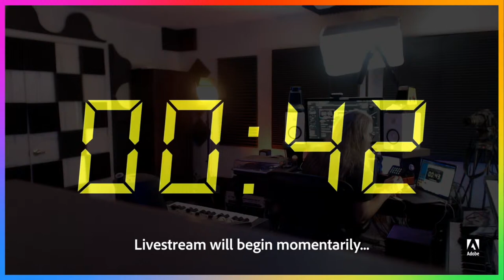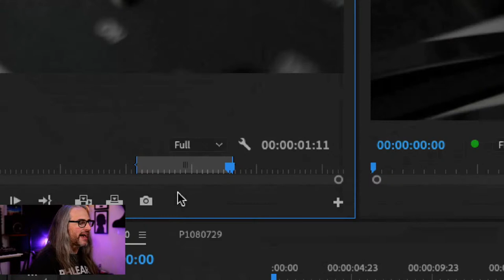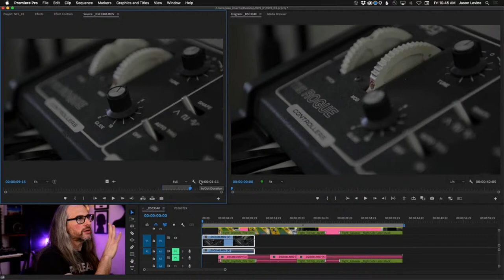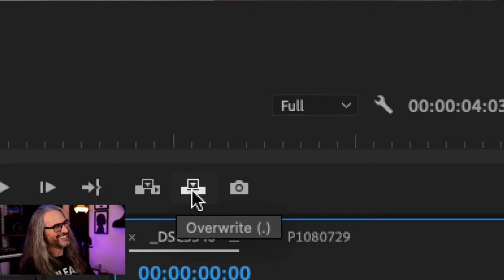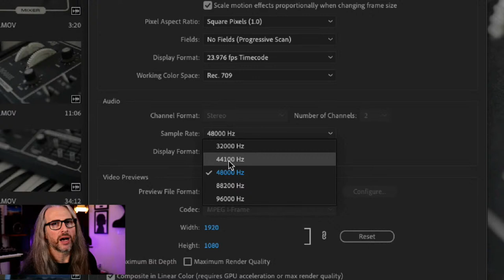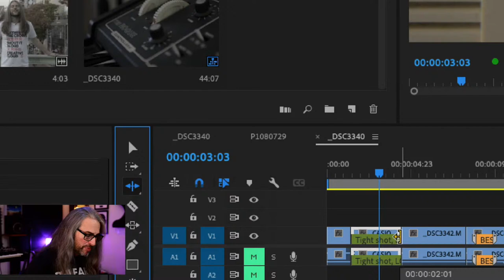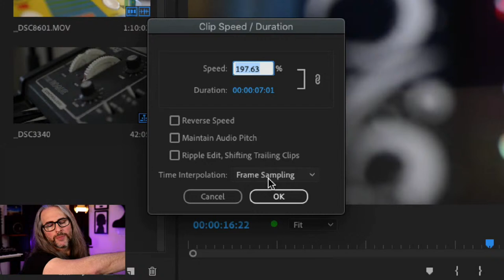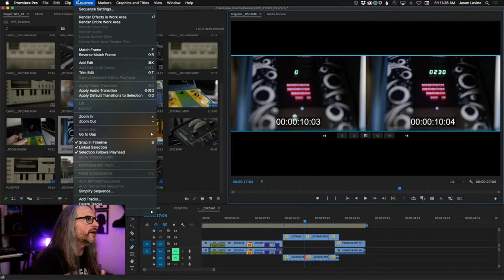Video Masterclass | Mastering the Timeline: The Basics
In today’s Masterclass, learn how to use the source monitor, navigate the timeline, and leverage essential editing techniques to build an edit. You’ll also learn how to use freeform as a storyboard tool to assemble your edit more efficiently.